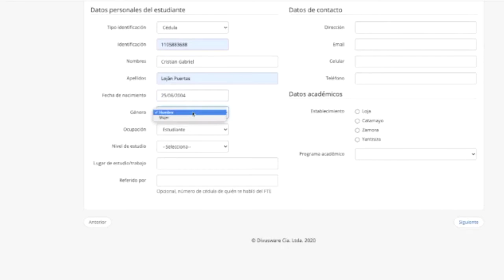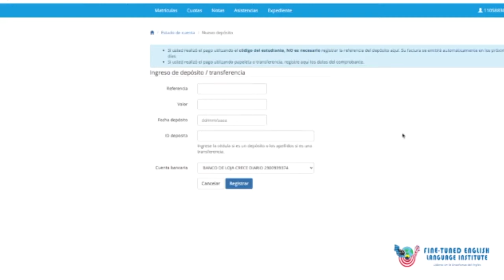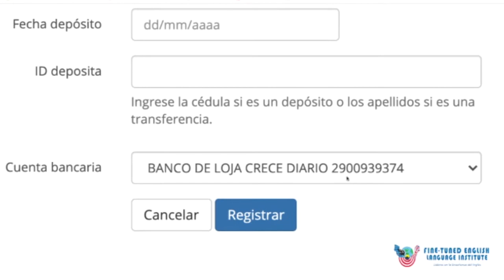Tutorial de matriculación para alumnos nuevos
Mira todo el vídeo y aprende sobre nuestro proceso de matriculación en linea.